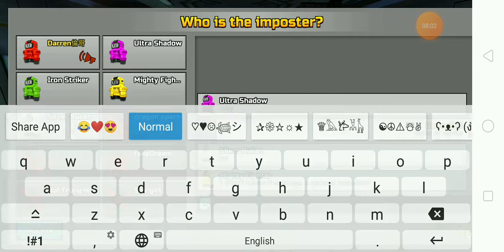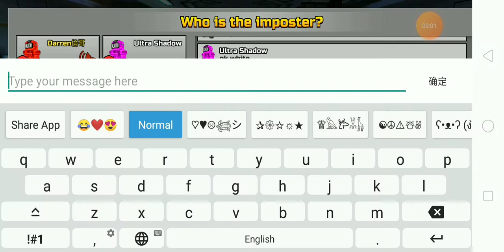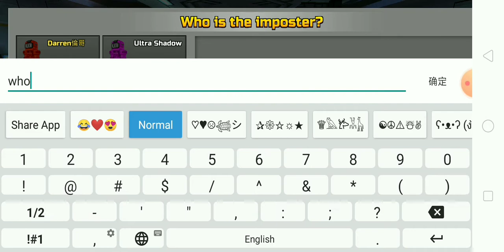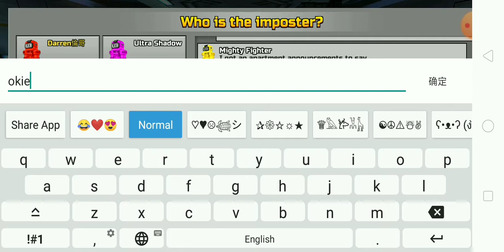🛸Pixel gun 3D🛸Episode.3 [Imposter is sus]